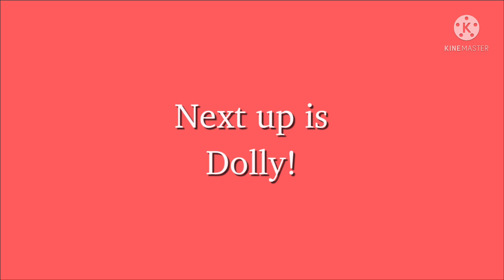Masked Singer Australia Season 3 Battles | Episode 7: Grand Finale